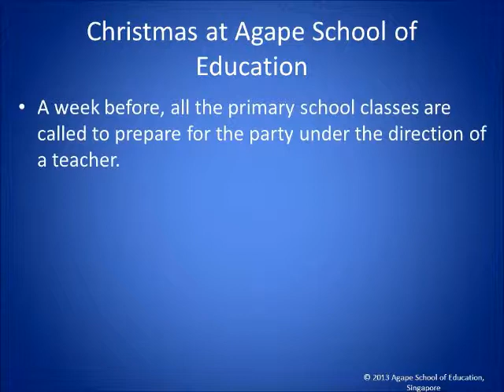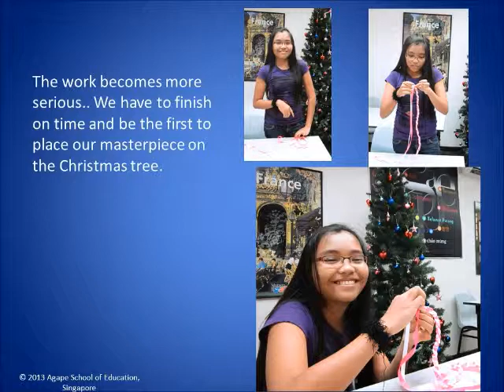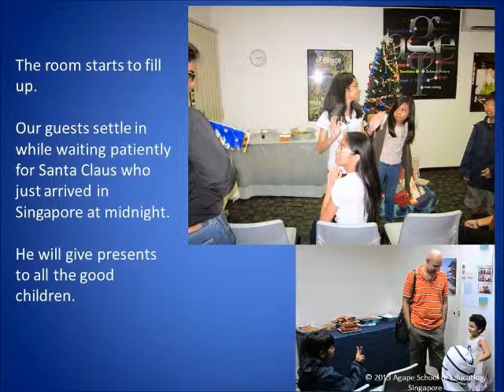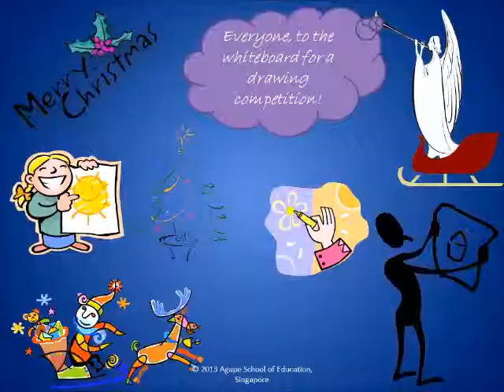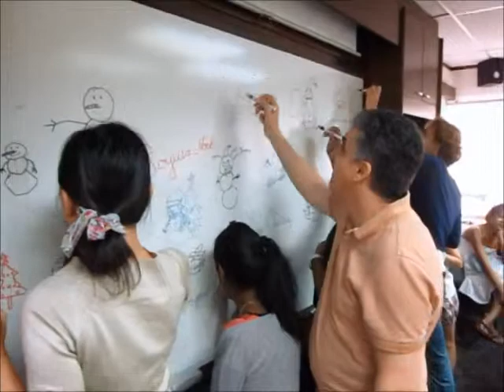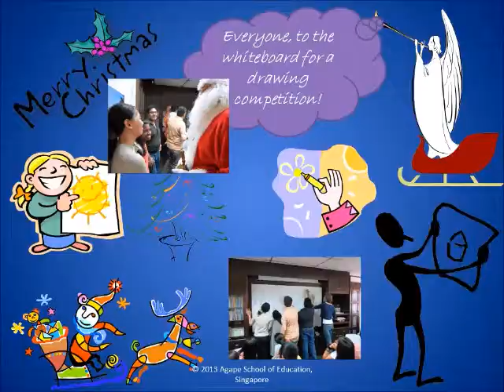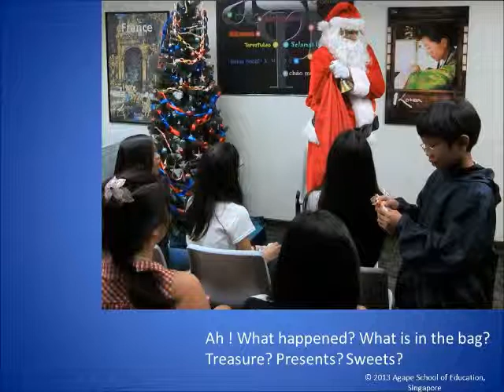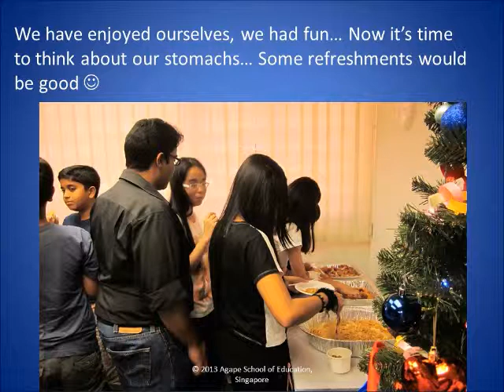Agape School of Education Christmas Party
Language School in Singapore offering many different fun and exciting language courses for all levels and ages.

for more information.